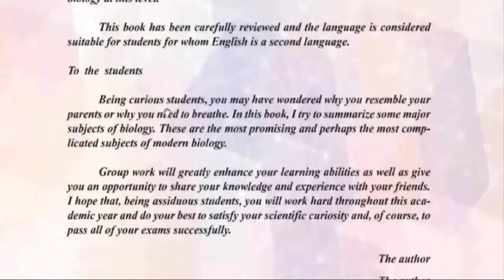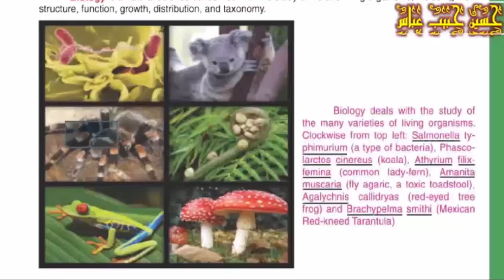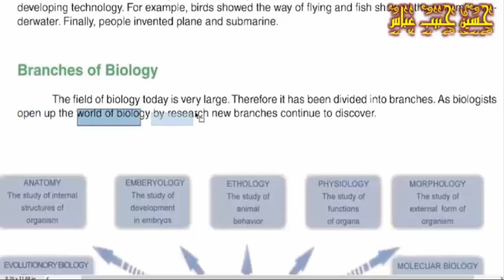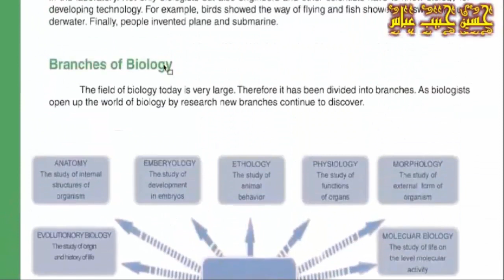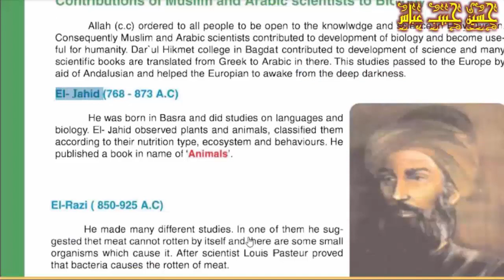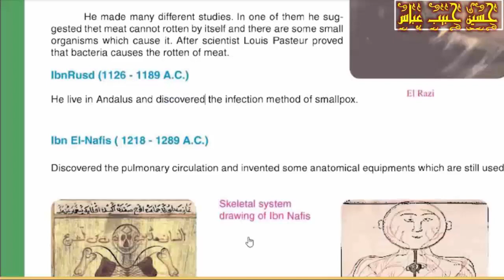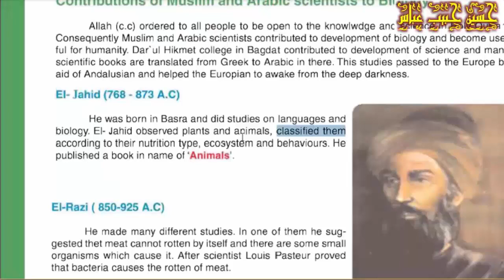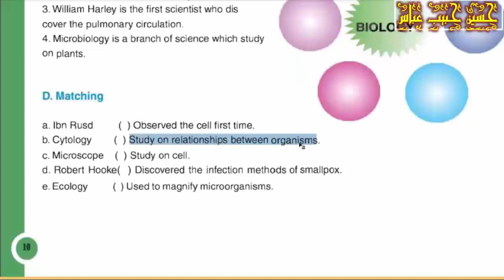احياء اول متوسط باللغة الانكليزية مدارس المتميزين اليونت الاول